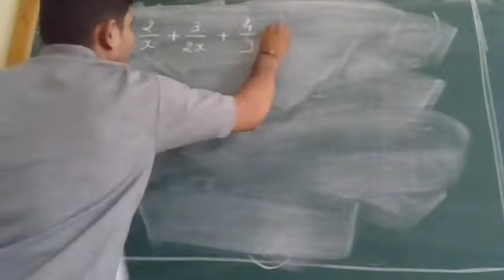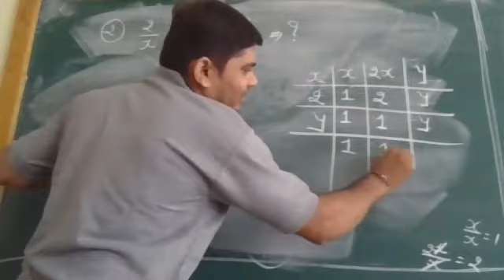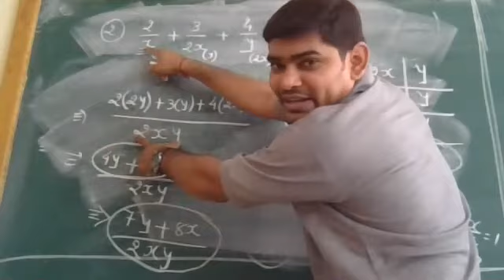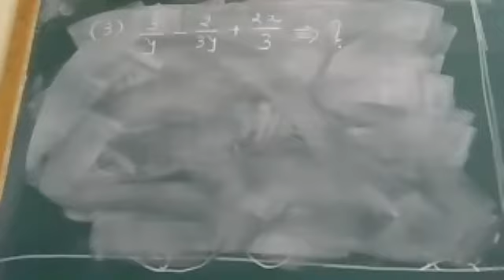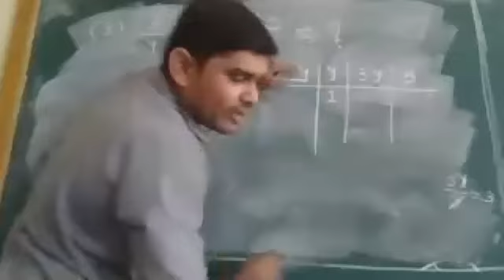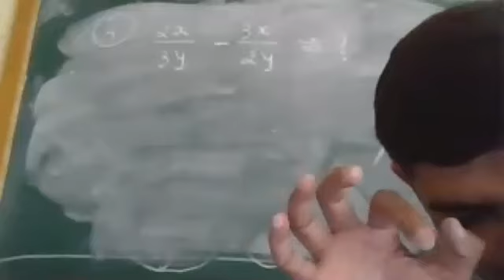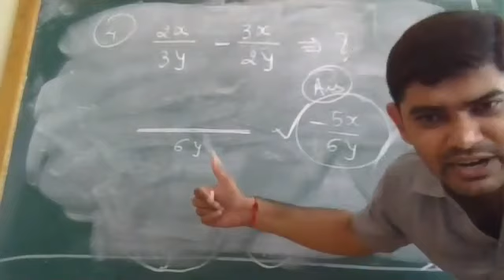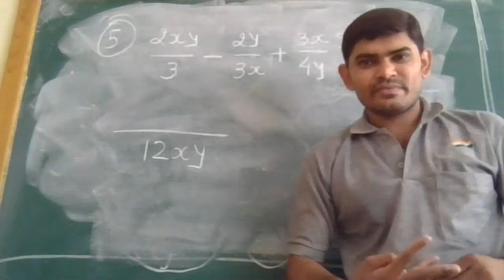Subject: Basic Maths_FoundationCourse_19-8-2020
Subject: Maths
Foundation Course
Enjoy Hitesh Sir's Magical Tricks